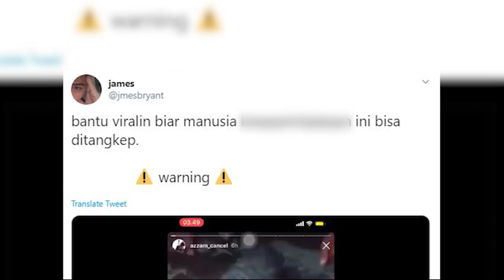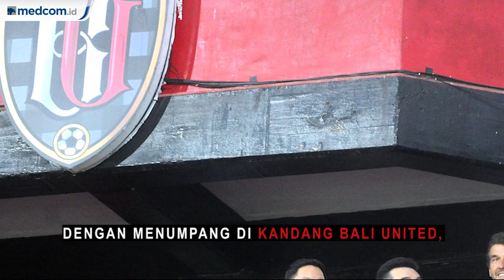Berita Populer 17 Oktober: Kucing Dicekoki Ciu hingga Luis Milla Siap Negosiasi dengan PSSI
Medcom.id merangkum tiga berita populer Hari Kamis, 17 Oktober 2019. Mulai dari video viral netizen yang mencekoki kucing dengan minuman keras, jelang Persib vs Persebaya, hingga Luis Milla yang siap bernegosiasi dengan PSSI.